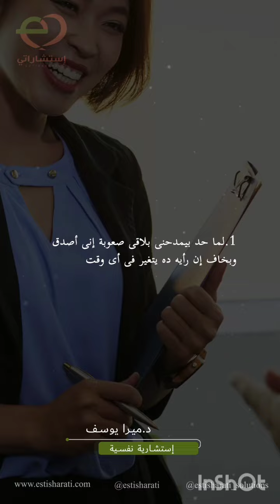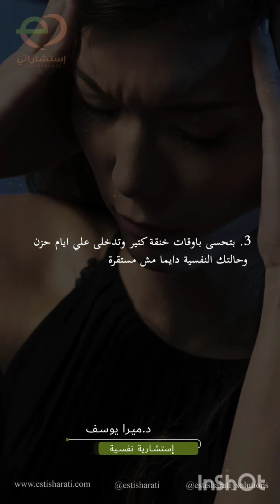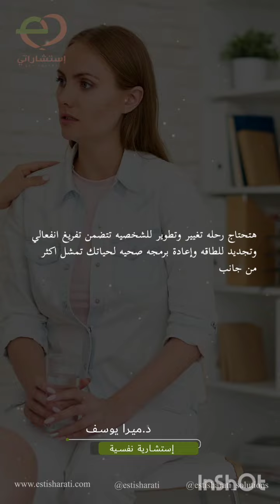علامات وأثر الذكريات_السلبيه علي